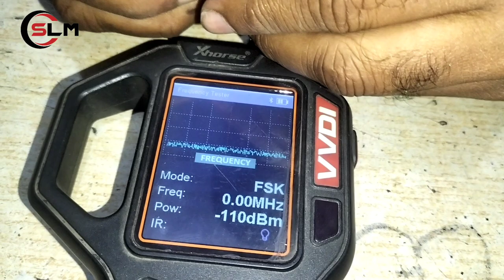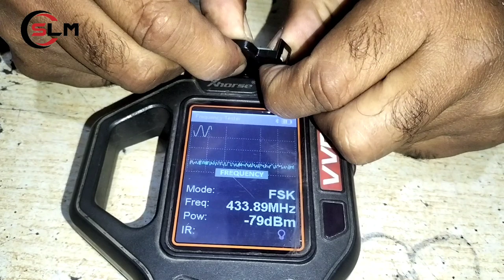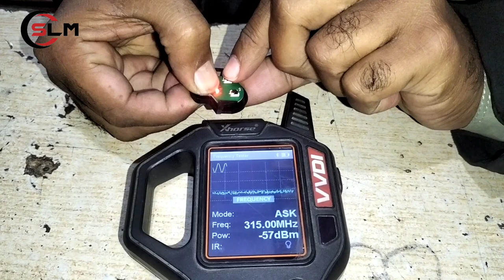HOW TO CHANGE FREQUENCY SUZUKI REMOTE SHERA AUTO KEY MAKER 03324105575